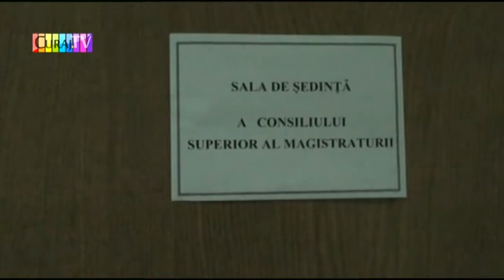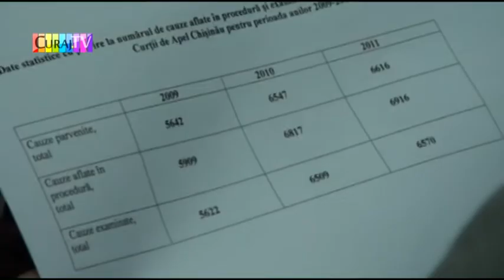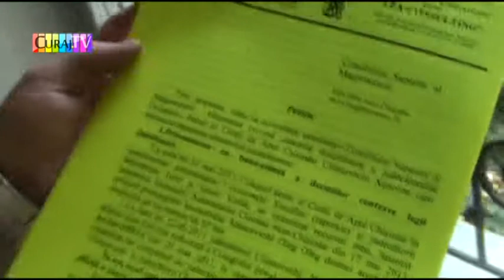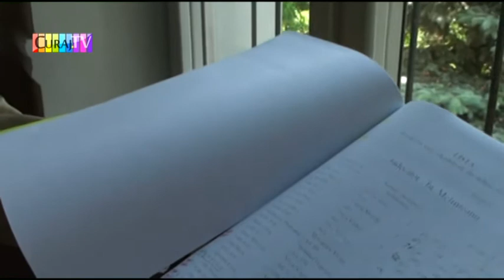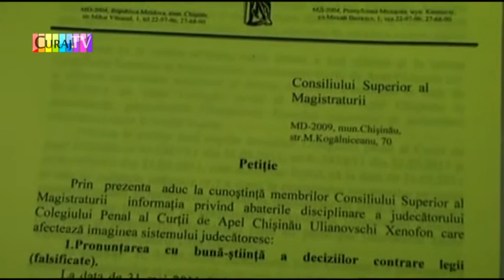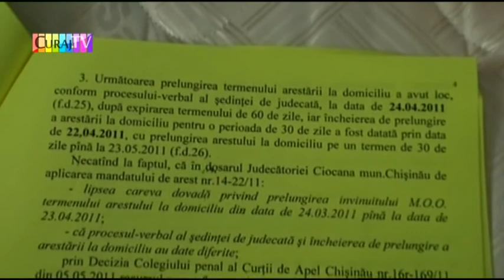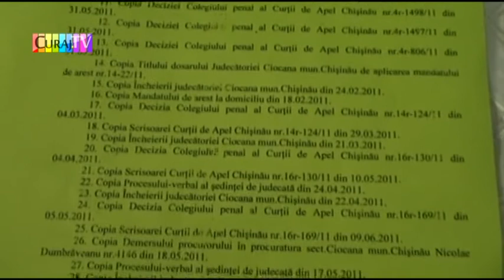Ulianovschi reconfirmat în ciuda contestatiilor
Xenofon Ulianovschi a fost reclamat la CSM de cel puțin un avocat pentru că încalcă legea și procedurile, cu toate acestea Consiliul Superior al Magistraturii l-a reconformat azi în funcția de Vice-Președinte al Curții de Apel Chișinău.